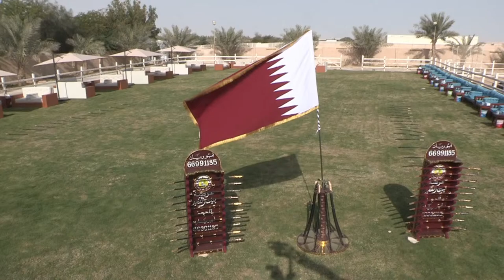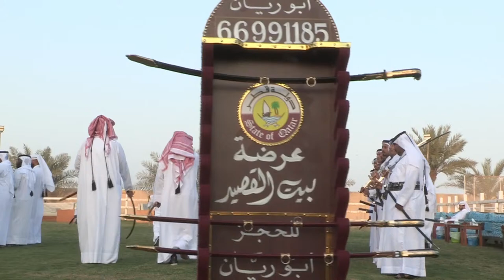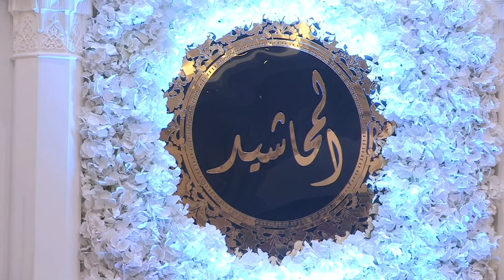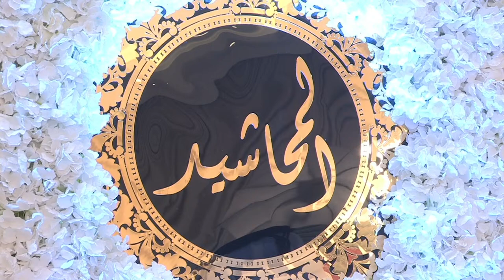Mohammed Bin Thamer Al Meshadi